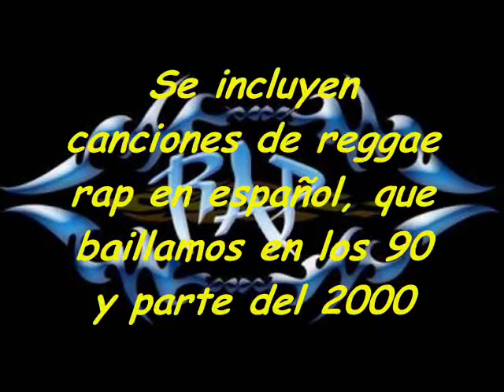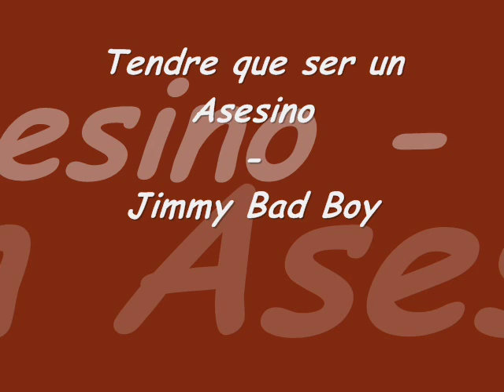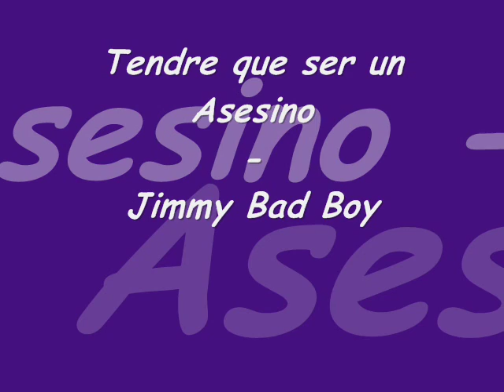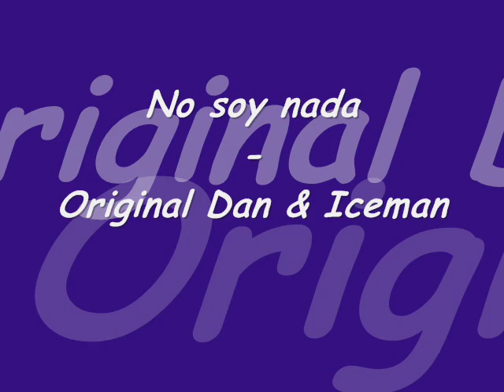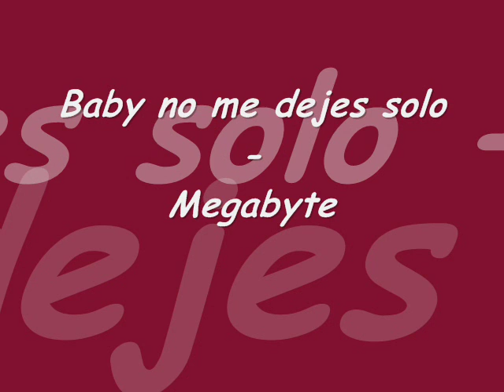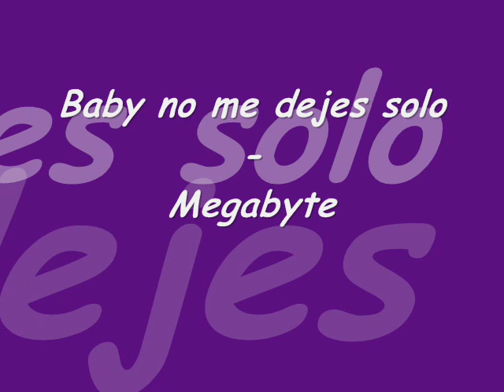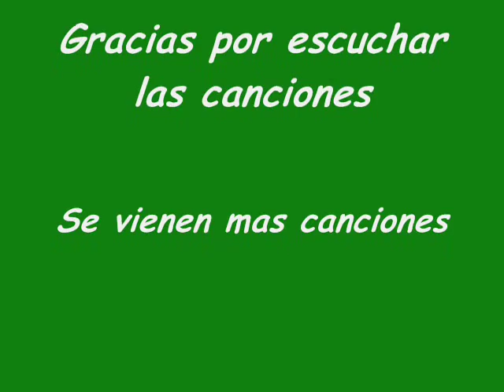120 canciones de Reggae Rap en español que bailamos en la disco (100 - 91)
Un ranking con las canciones de reggae rap en español que bailamos en la disco en los 90 y parte del 2000.

100: Grandes Sentimientos - Amistades Peligrosas
  99: Dame tu amor - Mi Pequeña India
  98: Tendre que ser un asesino - Jimmy Bad Boy
  97: No soy nada - Original Dan & Iceman
  96: Baby no me dejes solo - Megabyte
  95: El Cazador - Kid Power
  94: Sed de Amor - La Factoria
  93: Ay Ay Ay - Big Boy
  92: Maria Elisa - Gerardo
  91: Me haces falta - DC Reto